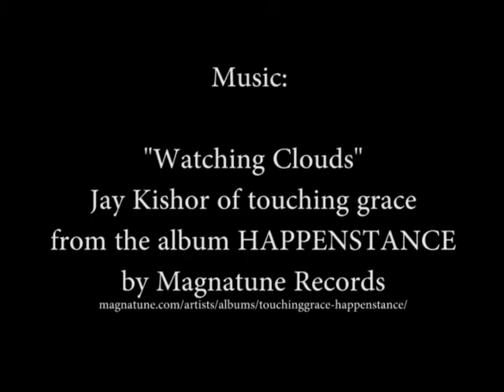the three wise idiots